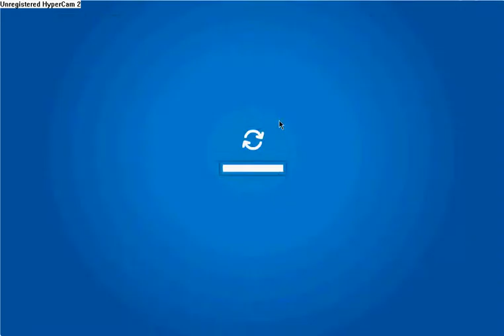Club Penguin- Six Member Accounts